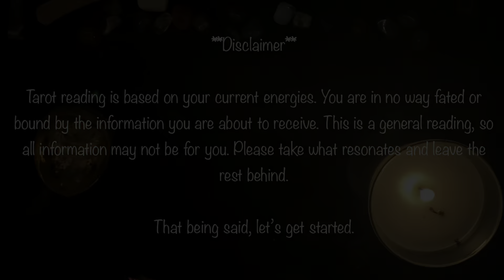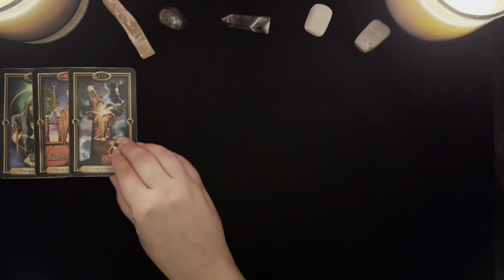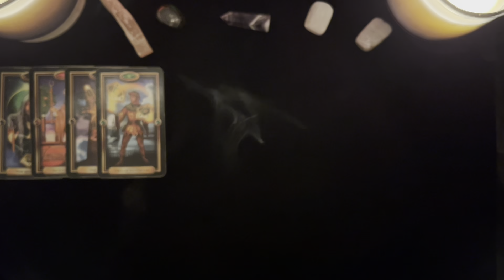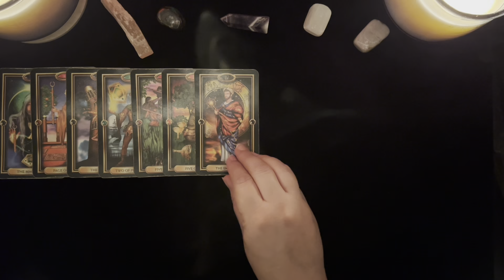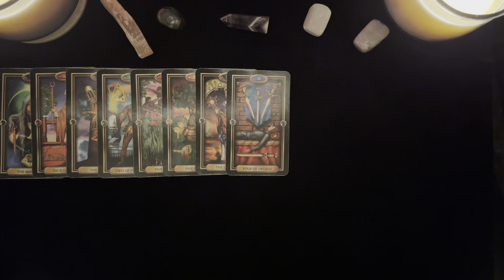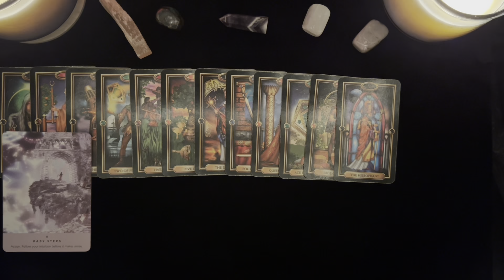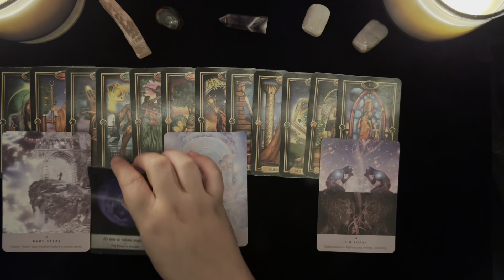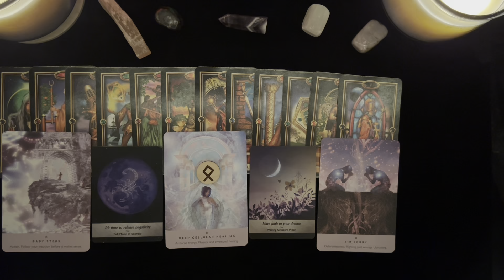Libra ♎️ — 2022 Yearly Reading | ASMR Tarot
Libra, this is your yearly tarot reading for 2022.